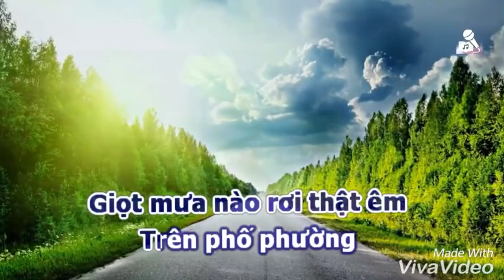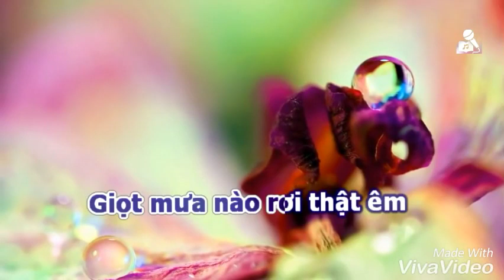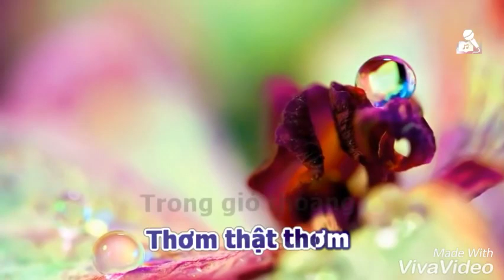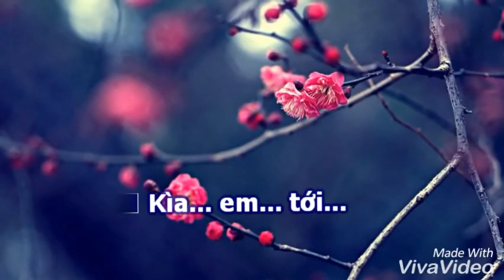Lắng Nghe Mùa Xuân Về - Bằng Kiều Style (karaoke beat hạ tone)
I don’t own all the content, I just changed the tone of the beat.